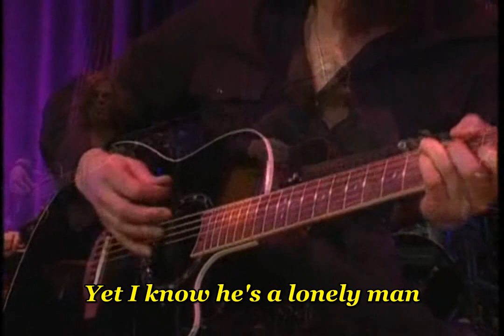Europe - Dreamer - with lyrics